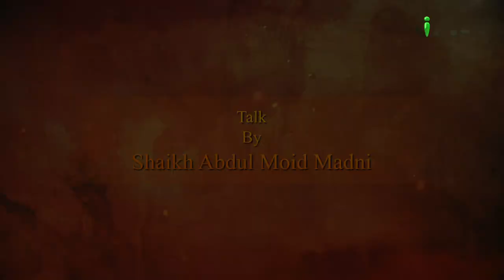Zabaan Ki Aafatein Ep 09 By Shaikh Abdul Moid Madni - iPlus TV